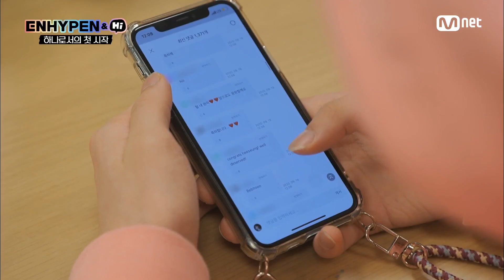[ENG] [1회] 시청자 수 실화?! ⊙ㅅ⊙ 첫 라이브 방송 시~작! | ENHYPEN&Hi EP.1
[1회] 시청자 수 실화?! ⊙ㅅ⊙ 첫 라이브 방송 시~작!

[ENHYPEN&Hi]
매주 수요일 저녁 8시 30분 Mnet